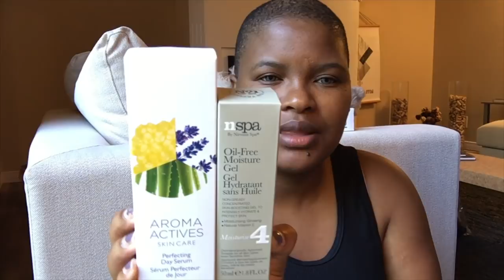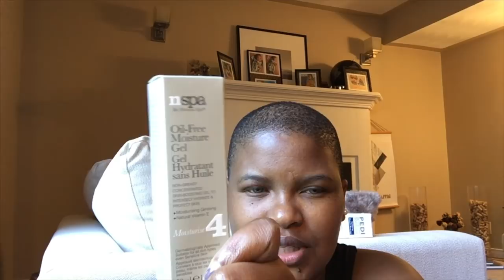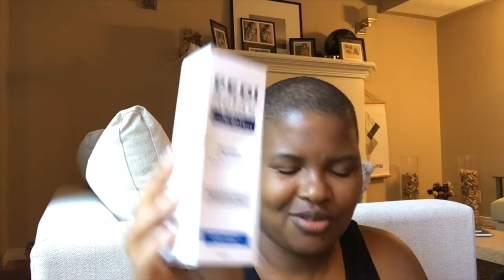SKIN CARE HEAD TO TOE || SUMMER EDITION || Lorcia Mediro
I am Lorlysmiles and I create fun, beautiful and informative content. I'm obsessed with Style, Travel & Fitness! This is my little place where I can share my likes and dislikes. I’m thrilled you’re here.

For now, I will based in Canada Sudbury. The 2 years I spent in  Toronto were great but my love for my Adopted Country Chile will never end.! I felt like I never left South Africa when I was in Chile.

Love,
XX
Lorlysmiles

Song: XIBE - In Your Mind

Song: LAKEY INSPIRED - Days Like These

Song: Floppy Circus - Good To Me

Song: Andrew Applepie - Keep On Trying

Song: Far Out - Chains (feat. Alina Renae)